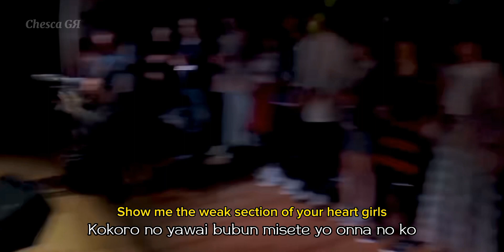変幻自在のマジカルスター (Hengen Jizai no Magical Star) | GR | Romaji | sub English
Performed at Yoyogi Animation Academy (Kishow is an alumni of this academy)

変幻自在のマジカルスター - GRANRODEO
Single: 変幻自在のマジカルスター

This song was played as opening song 2 season 2 on anime Kuroko no Basket